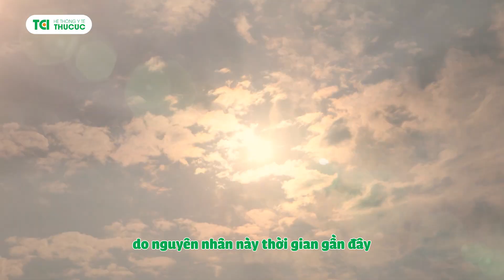🔥 Tiêu chảy cấp do Rotavirus Hiểm họa rình rập trẻ mùa hè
Bé T.D.H, đến Thu Cúc TCI trong tình trạng sốt, đau tai, sổ mũi, đi ngoài phân lỏng nhiều lần trong ngày... Sau thăm khám, bác sĩ chỉ định bé điều trị nội trú, với chẩn đoán tiêu chảy cấp do Rotavirus.
Bé Hoàng chỉ là một trong rất nhiều bệnh nhi điều trị tại TCI do nguyên nhân này thời gian gần đây. Mùa hè luôn là mùa cung cấp điều kiện thuận lợi để Rotavirus phát triển mạnh mẽ; thời tiết năm nay lại đặc biệt thất thường, Rotavirus càng dễ dàng sinh sôi.

Được biết:
🆘 Cùng với tiêu chảy cấp, trẻ có thể khởi phát nhiều bệnh lý "cơ hội" khác do hệ miễn dịch đang tạm thời suy giảm.
🆘 Nếu không được điều trị kịp thời và đúng cách, tiêu chảy cấp tiến triển rất nhanh, có thể khiến trẻ mất nước, trụy mạch chỉ trong 1 - 2 ngày.

Vậy, tình hình sức khỏe bé H sau 3 ngày điều trị tại TCI thế nào? Chuyên gia có lời khuyên gì cho bố mẹ về Rotavirus trong mùa hè này?

 Xem ngay video để biết thông tin chi tiết, bố mẹ nhé!